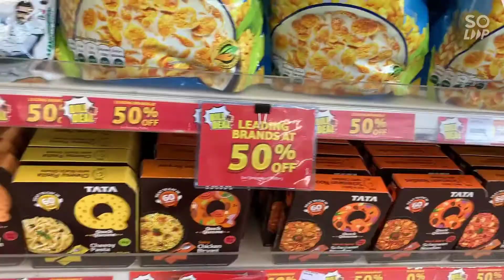অনেক দিন পর মাছ করলাম || Making Fish at home || Hyderabad Vlog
Hi Everyone,

I work for an MNC, I am from Kolkata, currently  staying in Hyderabad  for work. This channel is a small passion of mine which I wanna do apart from my job. Please do support if you like it. Thank you for passing by my channel.

In this vlog I am showing how i struggle day to day staying alone in hyderabad away from family, cooking for myself.

If you have any query please drop your comments. All positive feedback are welcome🙏